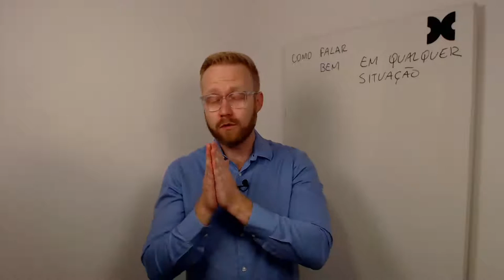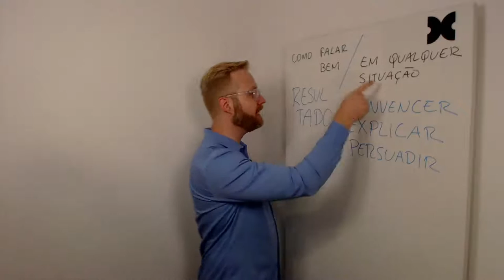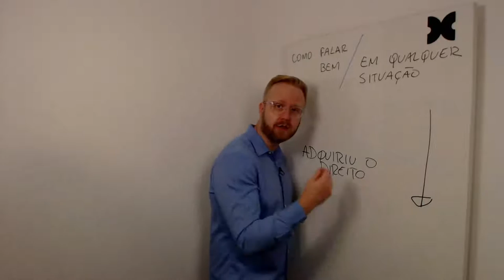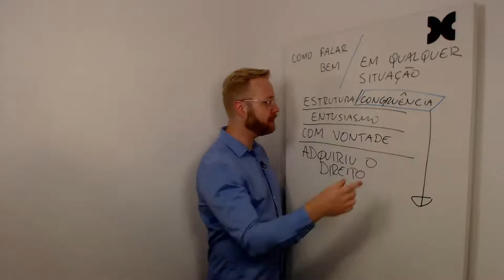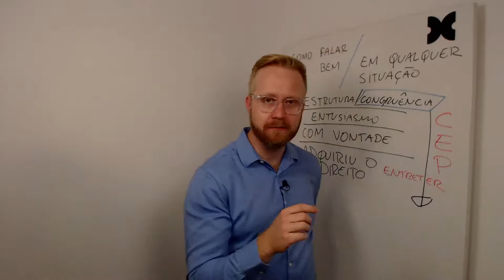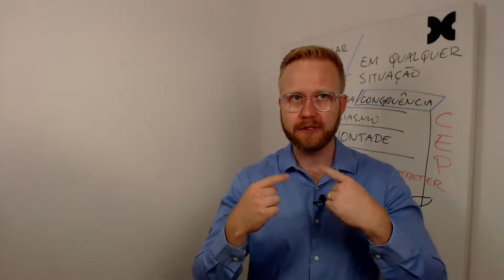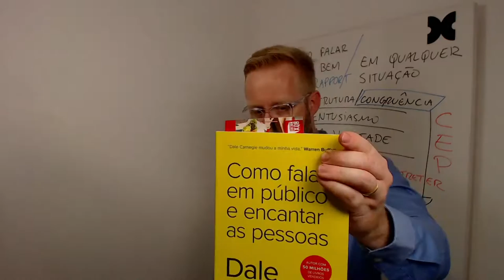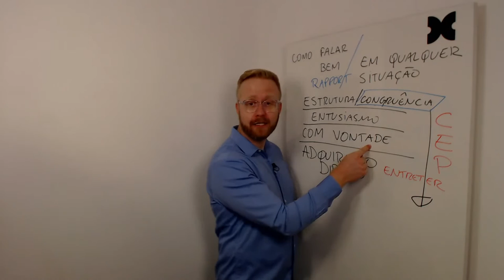Live - Esteja sempre preparado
Entenda como falar bem em qualquer situação.

Trainer Rafael Spínola